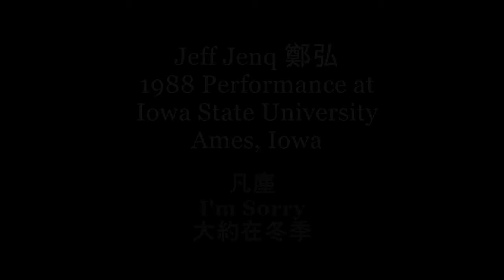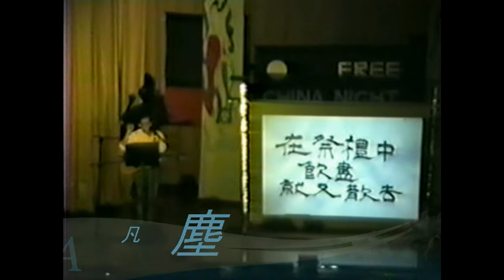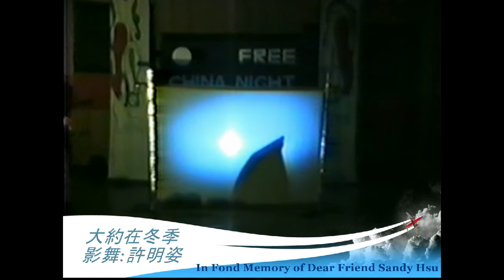鄭弘 Jeff Jenq performance at Iowa State University in 1988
Memory lane.  1988, I was a graduate student at Iowa State University in Ames, Iowa (my second year in the U.S.).  I was invited to perform three songs in the Taiwan (ROC) national day celebration.  The camera used was an early generation VHS camcorder.  The projection was using a Kodak 35mm slide projector.  The improvised projection screen was made up of bed sheets.  The shadow dancer, Sandy Hsu, in the third song passed away in 2011.  This video is dedicated to my dear friend Sandy 許明姿.